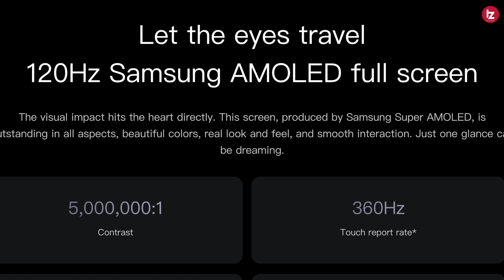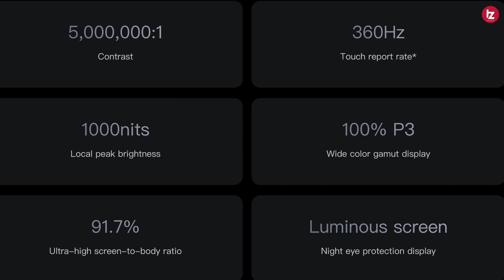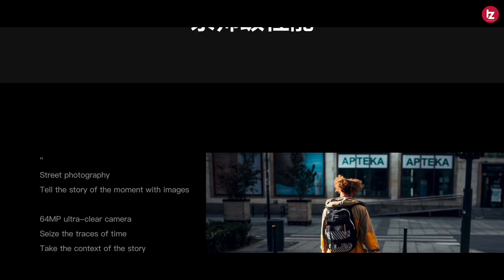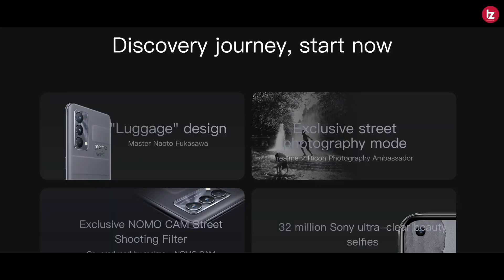Realme GT Master Edition and Master Explorer Edition Full Specification and Price | Budget Gaming PH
Namaskar Dosto Is video me maine aapko Realme GT Master Edition aur Master Explorer Edition Phone ke Full Specification aur Price ke baare me bataya hu. Agar apko bhi budget gaming phone lena hai toh is video ko zaroor dekhe. Umeed karta hoon aapko yeah video pasand Aayegi.

boAt Watch Flash
Noise Colorfit Pro 3
Mi Band 5
OnePlus Band

Amazfit GTR
Amazfit GTS